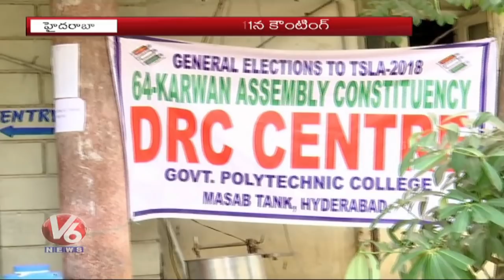Telangana Assembly Election Counting: First Phase Of Training Session Completed For Staff | V6 News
Telangana Assembly Election Counting: First Phase Of Training Session Completed For Staff | V6 Live News.